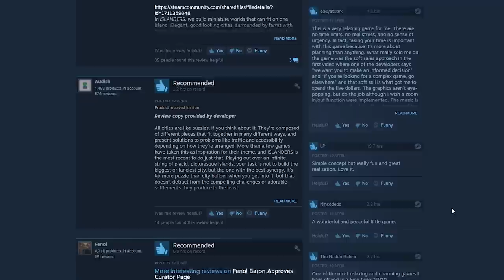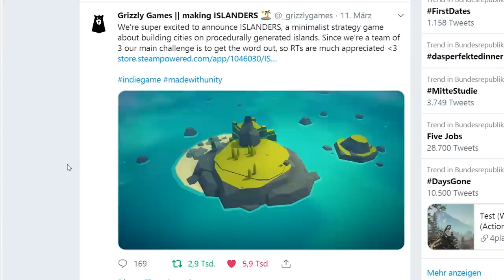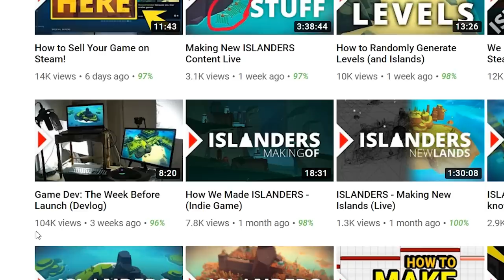How to Market Your Indie Game!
In this video I want to share everything I've learned about indie game marketing so far!

0:00 - Introduction

0:50 - CHAPTER 1 | MAKE THE CORRECT GAME
1:10 - Make something unique
2:00 - Make something people want to play
3:39 - Make your indie game benefit from content creators
5:43 - Make an appealing game
9:25 - Make a game that is contagious

10:56 - CHAPTER 2 | GET THE WORD OUT THERE
11:37 - Use social media
13:22 - Set up your Steam page early
14:37 - Make your store page absolutely perfect
15:39 - Make an awesome game trailer and thumbnail
17:10 - Pick a good release date
18:25 - Publish a press release
19:11 - Set up a press kit
19:58 - Contact games press
21:10 - Send out keys
21:50 - Be honest about what your game is

24:30 - CHAPTER 3 | MULTIPLY YOUR SALES
24:40 - Translate your game to other languages
26:07 - Publish on multiple stores
26:46 - Publish to other platforms
27:31 - Keep your game relevant

27:56 - Final words

I wish you good luck with marketing and selling your indie game. Hope you succeed!